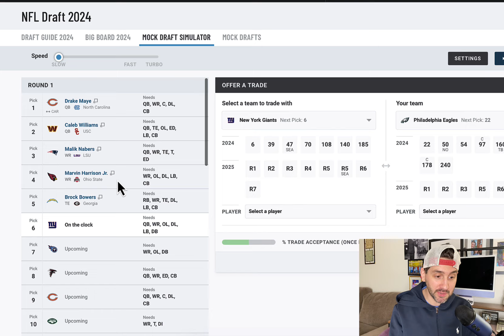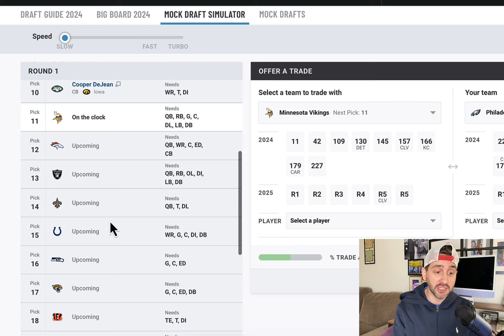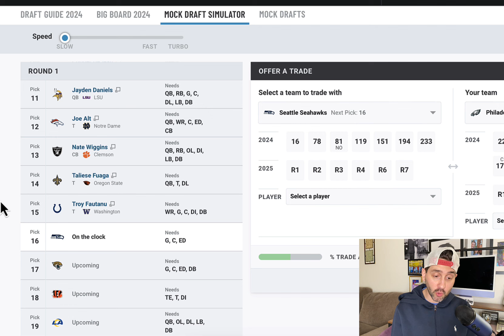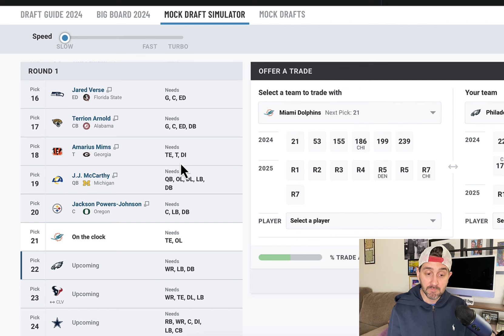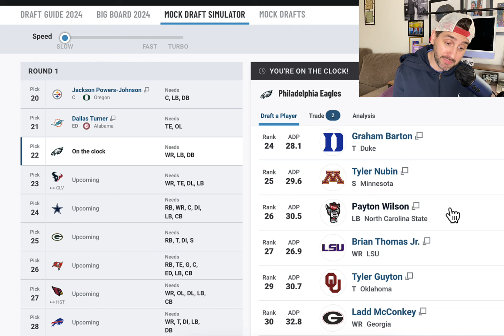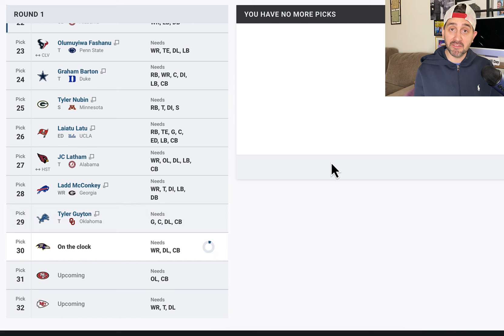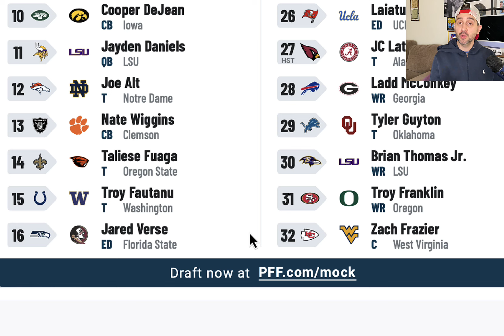2024 NFL MOCK DRAFT| PFF Mock Draft Simulator is CRAZY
In this video we use PFF MOCK DRAFT Simulator to Predict who each team with take in the  2024 NFL football draft

AFC East
1 Buffalo Bills
2 Miami Dolphins
3 New York Jets
4 New England Patriots
AFC North
1 Baltimore Ravens
2 Cincinatti Bengals
3 Cleveland Browns
4 Pittsburgh Steelers
AFC South
1 Houston Texans
2 Jacksonville Jaguars
3 Indianapolis Colts
4 Tennessee Titans

AFC West
1 Kansas City Chiefs
2 Los Angeles Chargers
3 Denver Broncos
4 Las Vegas Raiders

NFC East
1 Dallas Cowboys
2 Washington Commanders
3 Philadelphia Eagles
4 New York Giants

NFC North
1 Detroit Lions
2 Green Bay Packers
3 Minnesota Vikings
4 Chicago Bears

NFC South
1 Tampa Bay Buccaneers
2 Atlanta Falcons
3 New Orleans Saints
4 Carolina Panthers

NFC West
1 San Francisco 49ers
2 Los Angeles Rams
3 Arizona Cardinals